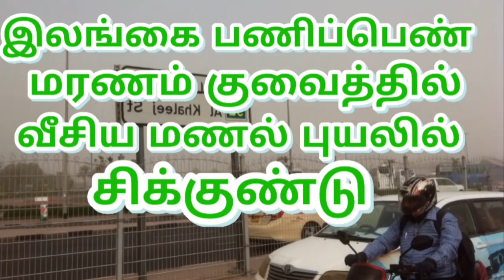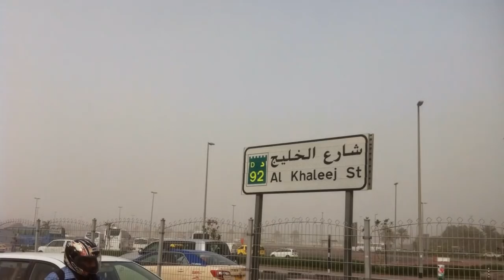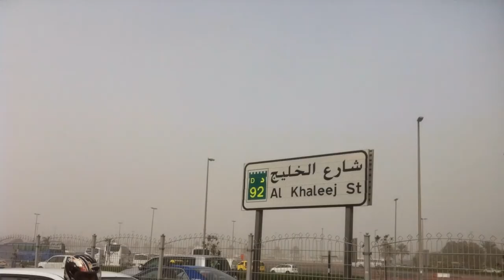குவைத்தில் மணல் புயலில் சிக்குண்டவர் 28.07.2018 இலங்கை வந்தார் ***